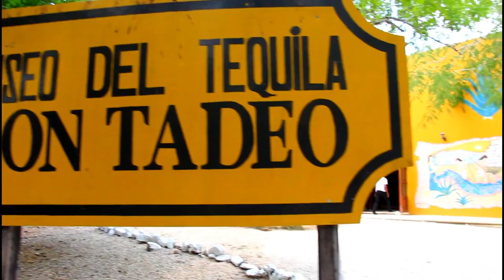Mi viaje por México: un día en Temozón, Yucatán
¡Para mí, un día de descanso son 24 horas para viajar! Así que decidi visitar Temozón, Yucatán y por fin probar su famosa carne ahumada y de paso disfrutar de un merecido chapuzón en el Cenote Hubiku; uno de los más grandes de Yucatán.

Este es el nuevo vídeo de ViernesDeViaje. Pronto les mostraré más lugares de la Península de Yucatán y próximamente de todo México.